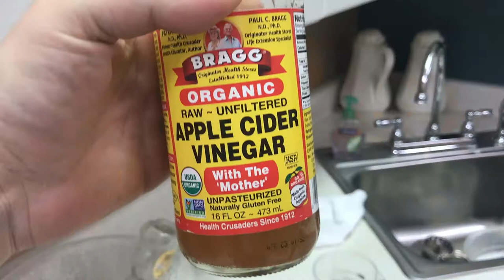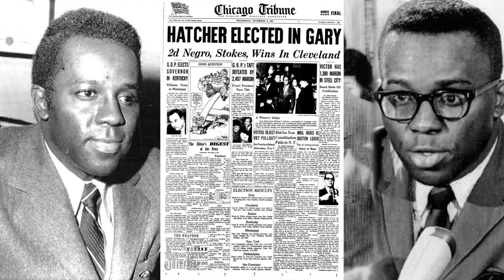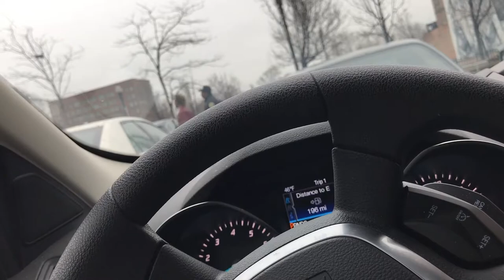Chronologically Joel: March 30, 2017 | LOSTtoTIME The Mahencha Apartments Vlog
Joel & Tony have another LOSTtoTIME adventure at The Mahencha Apartments in Gary, IN.

Soundtrack:
"Floyd" by MARAVEGA